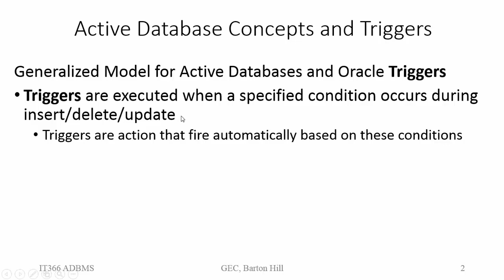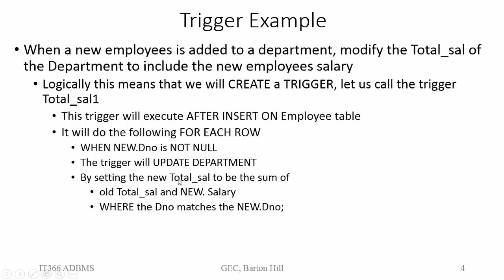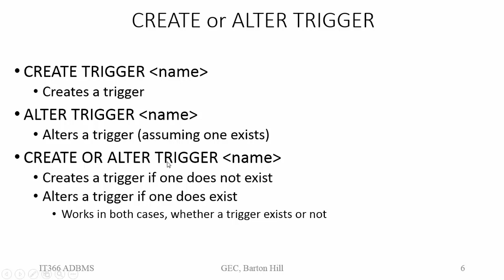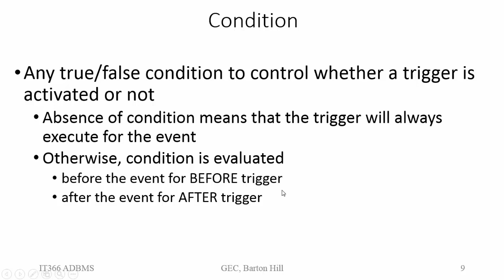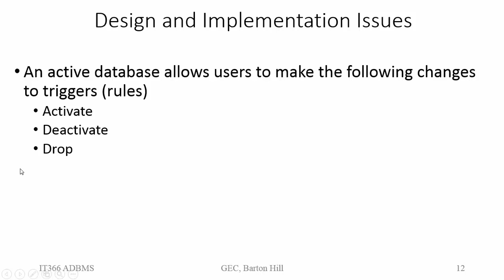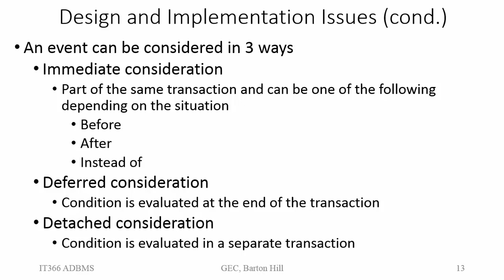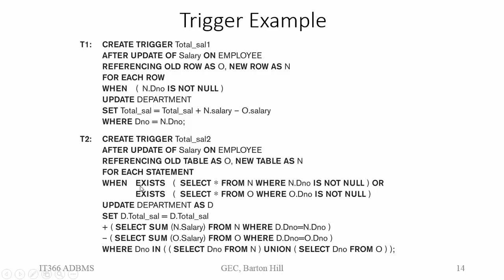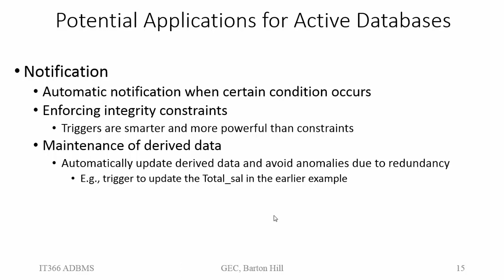Active Database | Module 6 | IT 366 ADBMS | Malayalam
Active Database
- ECA Model
      - Event
      - Condition
      - Action